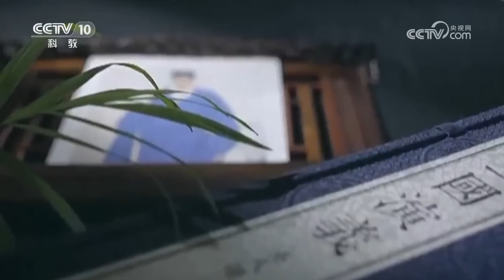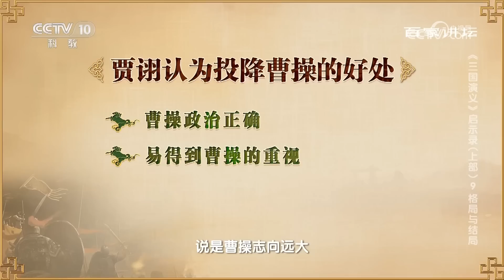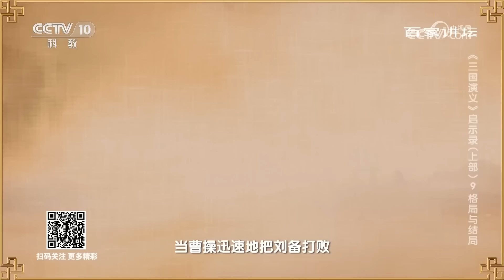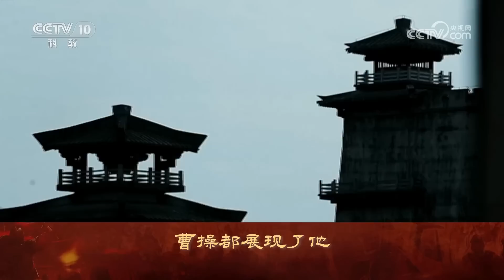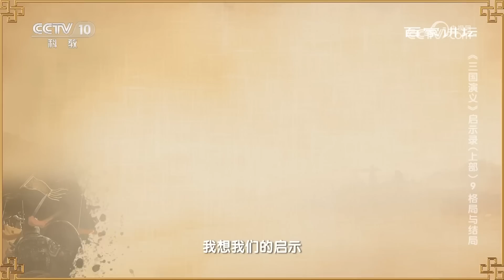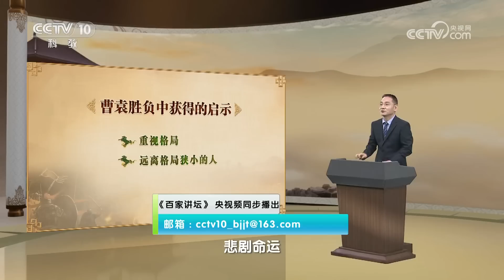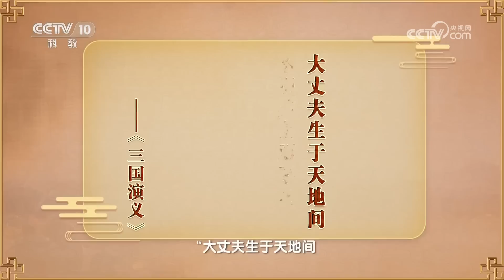昏招迭出 官渡之战袁绍到底输在哪儿？《三国演义》启示录（上部）9 格局与结局 20230402 | CCTV百家讲坛官方频道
本期节目主要内容：官渡之战是《三国演义》中最著名的战争情节之一。为了争夺北方的霸业，袁曹二人在黄河之畔的官渡兵戎相见，中原大地也被他们雷霆万钧的声势所震慑。作为交战的双方，当时的袁绍坐拥冀、青、幽、并四州之地，兵精粮足，实力雄厚；而曹操一方却是身处四战之地，兵少粮乏，实力远不及袁绍。在双方实力如此悬殊的情况下，曹操将怎样与袁绍进行博弈？